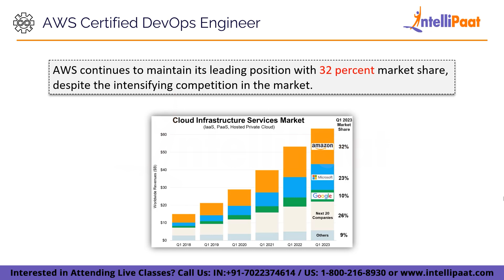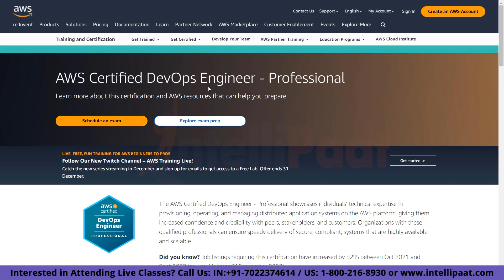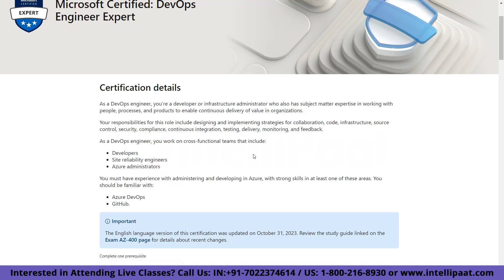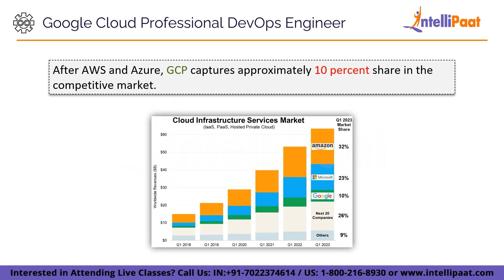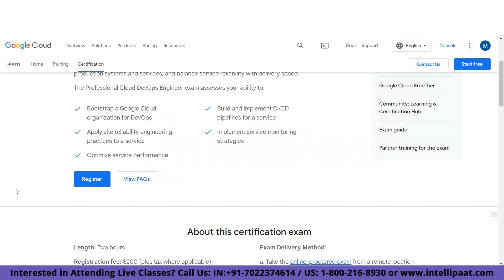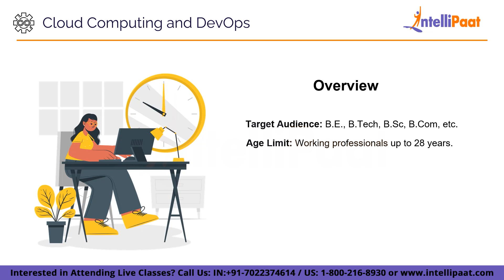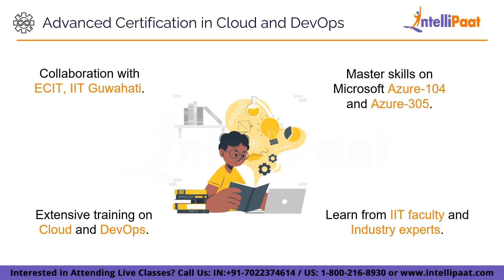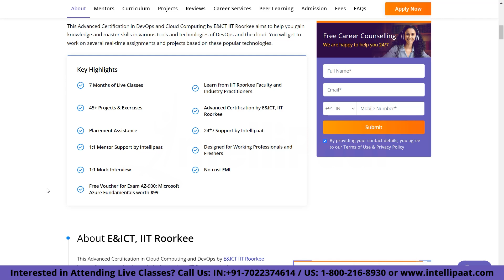Top 5 DevOps Certifications 2024 | Highest Paying DevOps Certifications 2024 | Intellipaat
🔥Enroll for the Advanced Certification in Cloud Computing and DevOps and Get Yourself Ready

DevOps certifications are key for advancing your career in the tech industry. In this video, we will look into the 'Top 5 DevOps Certifications 2024' that are not only in high demand but also offer lucrative opportunities. Whether you're a seasoned pro or just starting your career, these certifications can elevate your skills and make you an invaluable asset to any organization.

🔵 Following topics are covered in this session:
0:00 - Introduction.
0:50 - AWS Certified DevOps Engineer.

3:02 -  Microsoft Certified DevOps Engineer Expert.

5:58 - Google Cloud Professional DevOps Engineer

8:10 - Cloud Computing and DevOps
10:40 -  Advanced Certification in Cloud and DevOps.

✅Is AWS DevOps certification worth IT?
AWS DevOps certification is highly valuable as it validates your expertise in cloud-based DevOps practices, enabling you to efficiently manage AWS resources for continuous integration and delivery.

✅Does DevOps need coding?
Coding and scripting are the two most important skills for anyone working in DevOps. Without these skills, you will not be able to automate tasks or work with code repositories.

✅Does DevOps have a future?
The future of DevOps is very promising, and many more companies are set to accept this methodology. DevOps methodologies are themselves changing with new tools and technologies coming in.

Our Advanced Certification in Cloud Computing and DevOps aims to give you extensive training in the field of DevOps and the cloud. This Advanced Cloud Computing and DevOps training is led by experts from IIT Roorkee who aim to make you skilled in cloud computing concepts, DevOps tools, AWS, virtualization, cloud security, etc., which will help you build a career in this domain.

☑️Anyone with a bachelor’s degree and an interest in advanced skills in DevOps and cloud
☑️Professionals who aim to make a career growth in cloud architecture
☑️Those with a bachelor’s degree in an IT field and want to transition to cloud computing
☑️Product managers who wish to upskill themselves in DevOps and the cloud
☑️Developers wanting to learn how to use cloud computing applications and build platforms

👉🏼7 Months of Live Classes
👉🏼Learn from IIT Roorkee Faculty and Industry Practitioners
👉🏼45+ Projects & Exercises
👉🏼Advanced Certification by E&ICT, IIT Roorkee
👉🏼Placement Assistance
👉🏼24*7 Support by Intellipaat
👉🏼1:1 Mentor Support by Intellipaat
👉🏼Designed for Working Professionals and Freshers
👉🏼1:1 Mock Interview
👉🏼No-cost EMI
👉🏼Free Voucher for Exam AZ-900: Microsoft Azure Fundamentals worth $99

✅ Linux Preparatory Classes
✅AWS Solutions Architect Associate Certification
✅Virtualization
✅Migration and Fault Tolerance
✅Python
✅DevOps Tools
✅Resource Management and Load Balancing
✅Parallel Computing
✅Distributed Computing
✅Interoperability and Service Monitoring
✅Cloud Security
✅Overview of Cloud Platforms and Big Data Systems
✅Emerging Cloud computing-based technologies
✅Microsoft Azure Training AZ-104
✅Microsoft Azure Design and Architect Technologies – AZ – 305
✅Azure Data Engineer
✅AWS DevOps Associate